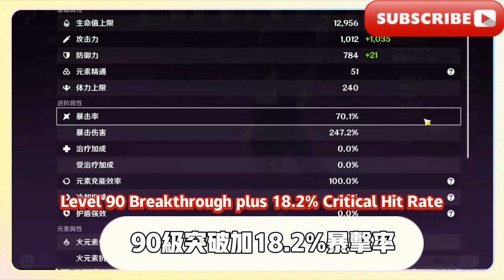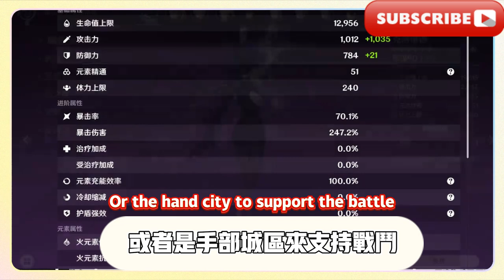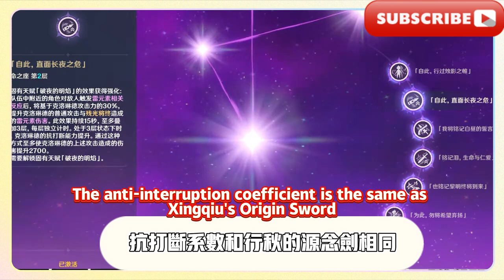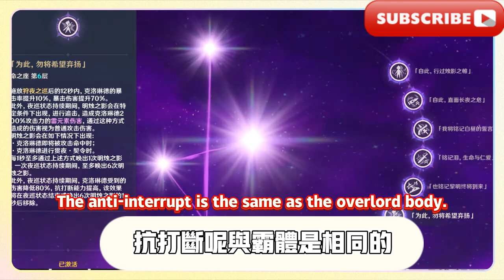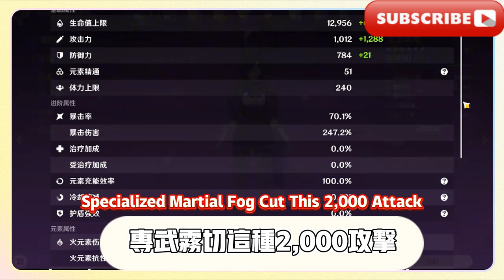4.7克洛琳德角色最詳細攻略！聖遺物/武器/4.7 Clorinde character most detailed guide! Relics Relics Weapons